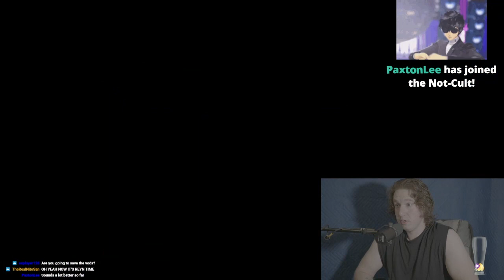XanderBlade Chronicles: The Xeno Saga - Part 1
And thus...the Saga begins! The Xeno Saga if you will! Which I did! It's in the title.

This is the...admittedly less than stellar, beginning of my complete playthru of Xenoblade Chronicles 1-3. Buckle up, cause it's peak fiction time!

If you want to join us live hit us every Wednesday at 6pm PST!